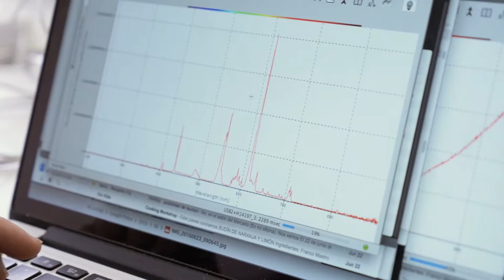Ingeniería Telemática - Carolina Bañales